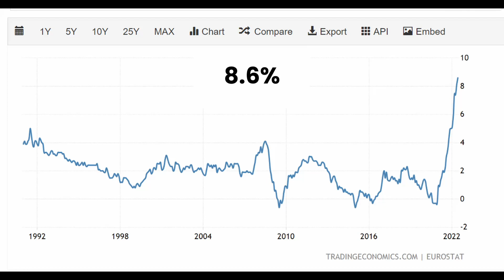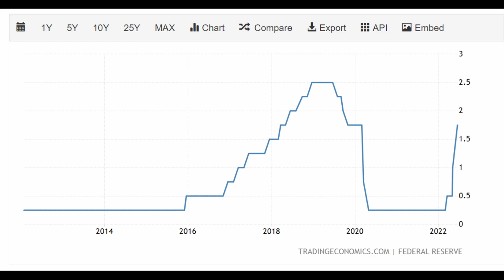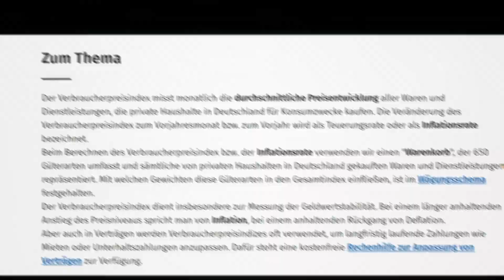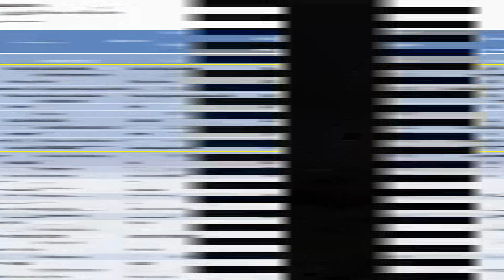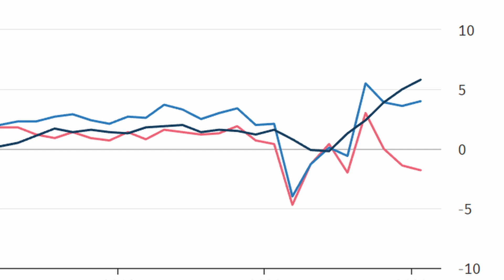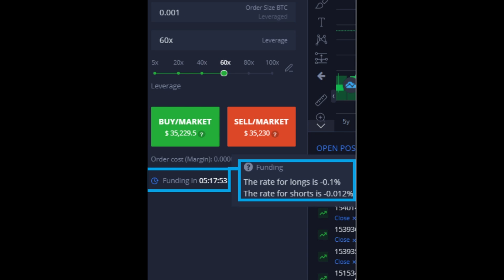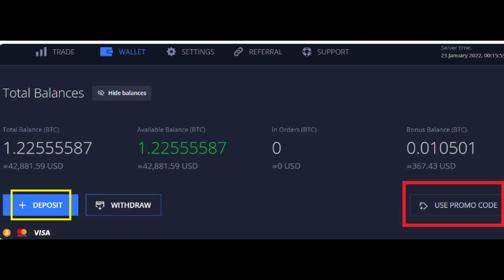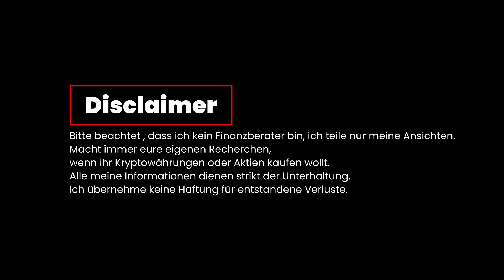WARNUNG ! DEUTSCHLAND WIR HABEN EIN PROBLEM ! Investieren Now - kryptowährung krypto bitcoin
*💰-BINANCE Account erstellen mit Bonus 10% der Gebühren kriegt ihr zurück

Investieren Now spricht über die neuesten Nachrichten über Kryptowährungen oder allgemein über das Investieren.

0:00 EU Inflation
1:07 Keiner hat Schuld?
1:40 Leitzinserhöhung heute
3:00 Verbraucherpreisindex
5:15 Lohnerhöhungen
6:12 Werbung: Margex
7:36 Wie in dieser Zeit vorgehen?

Dies ist ein rein pädagogischer Inhalt. Ich teile meine Bewegungen auf dem Markt nicht, um Ihnen zu sagen, was Sie kaufen/verkaufen sollen, sondern um den Zuschauern zu zeigen, wie ich über Investitionen denke. Meine Risikotoleranz ist ganz anders als Ihre. Machen Sie Ihre eigene Recherche bevor Sie irgendwelche Schritte am Aktienmarkt oder im Kryptomarkt unternehmen.

Credits: Videezy.com , pexels , shutterstock